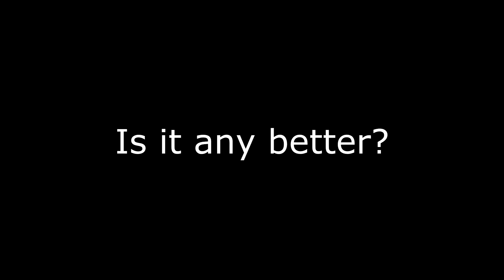So I tried Quick Play Role Queue.. Is it any better? | Overwatch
Role Queue has been added to Overwatch's Quick Play mode and boy howdy do I ever have opinions about it. Yeah, the video about the Role Queue Placements was fun and all, but not everybody is a Competitive Player and thus, they don't care about Season 18.

But some of you might wonder instead: Is Quick Play in Overwatch fixed? Role Lock has made its waves in the community and seemingly split us right down the middle, so I want to talk about where I stand on that spectrum.

We can talk about whether Blizzard did or didn't fix Overwatch but Role Queue is only one part of that puzzle. So instead, I want to make a comparison of Quick Play vs Competitive Play in the current state of the game.

Is Overwatch worth playing with Role Lock being in Quick Play? Nay- Should I reinstall Overwatch just for this reason?

If you're an Overwatch Casual, hopefully my experience helps you making a decision. Enjoy!